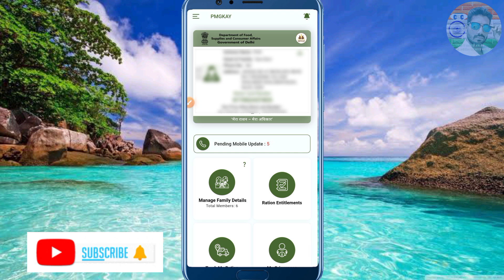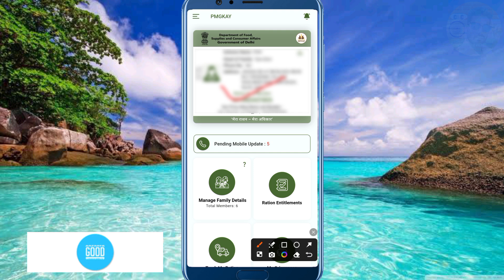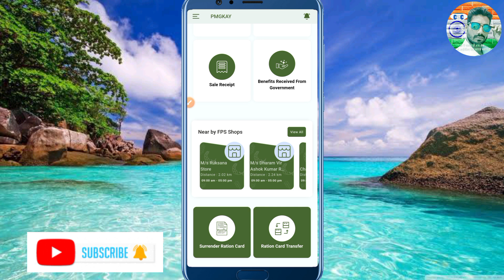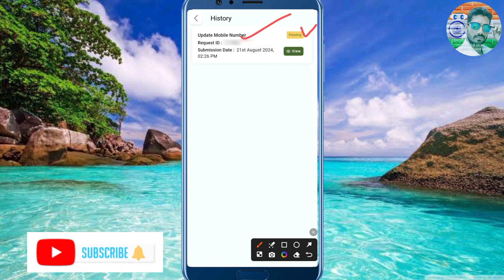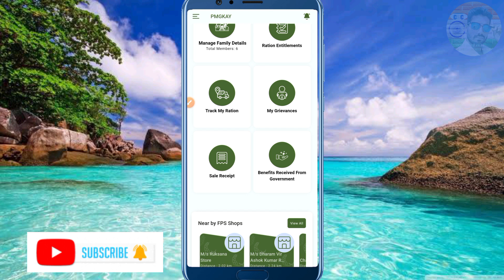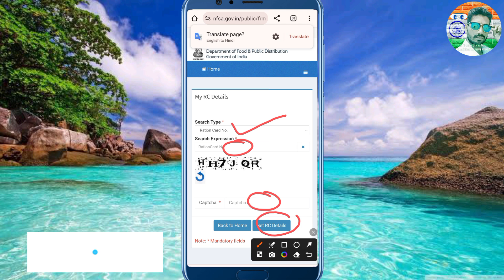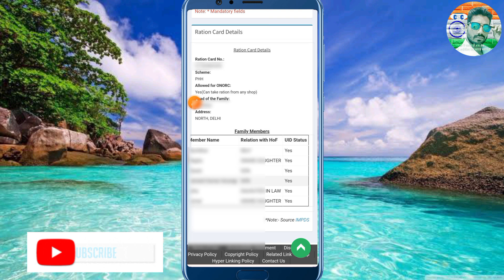राशन कार्ड में Online e-KYC नहीं होगी | Ration Card Big Update 2024 | Ration Card ekyc kaise kare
Hi

ration card online ekyc kaise kare, ration card aadhar link kaise kare, ration card kyc last date,
ration card kyc online, up ration card ekyc, how to complete ration card kyc online, ration card e-kyc online, ration card e-kyc online process all state,
ration card e-kyc verified kaise kare, ration card e-kyc not verified, mera ration app 2.0 kyc pending kyc verified kaise kare, ration card kyc not verified
mera ration 2.0 app, mera ration 2.0 app login problem, mera ration 2.0 login nahin ho raha hai,
mera ration app problem solve, how to fix mera ration 2.0 login problem, mera ration 2.0 login problem unknown, mera ration app login problem,
ration card ekyc otp se kaise kare, ration card kaise check kare, ration card me naam kaise jode,
ration card kyc status check online, ration card aadhar link status check, ration card ekyc status check online, ration card correction, Complete Process.

ration card aadhar ekyc complete kaise karen ration card online ekyc kaise kare
mera app se ration card me ekyc kaise kare
mera ration card ekyc
rarion card me member delete kaise kare